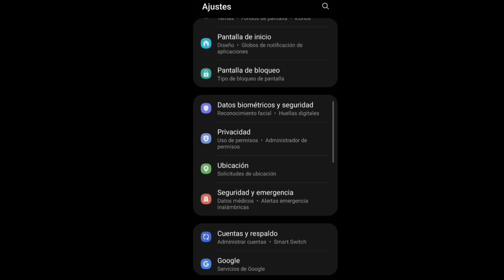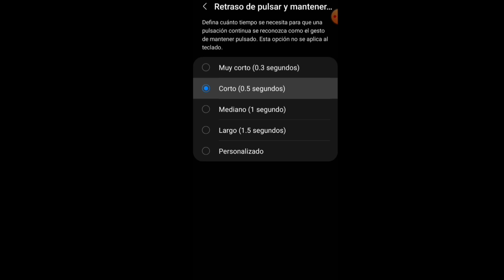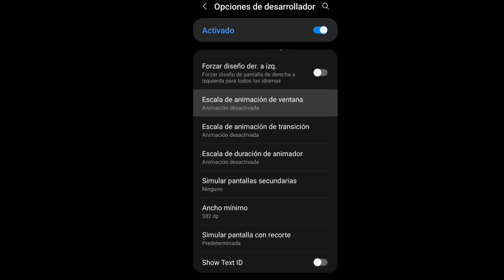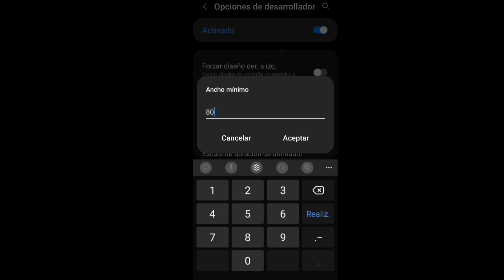Configuración Para Samsung A03 core / A03 Free Fire Nueva Actualización accesibilidad mejorada 2022😱